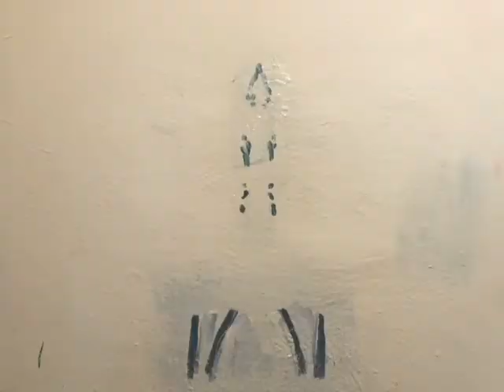Where I Am